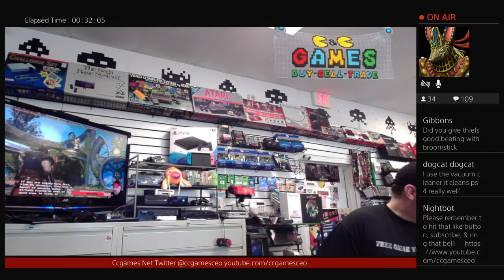ccgames store live stream 5-7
I Live stream from one of the greatest game stores in the world. C&C Games in Ohio. I have owned these 2 game stores for the past 12 years. Before that, I worked at a few chain game stores and have been working video game retail since 1993. I love talking about all the latest gaming topics. I also stream retro and modern games from time to time. Thanks for stopping by!